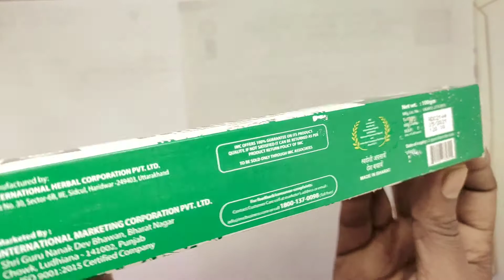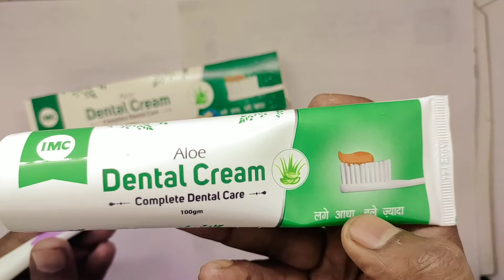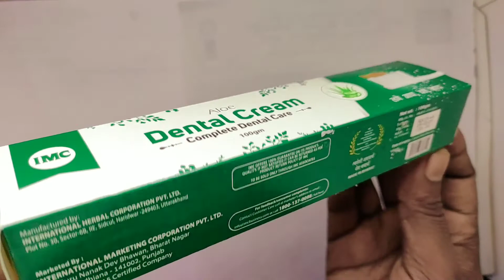Benefits of imc Aloe Dental Cream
imc id kaise banaye